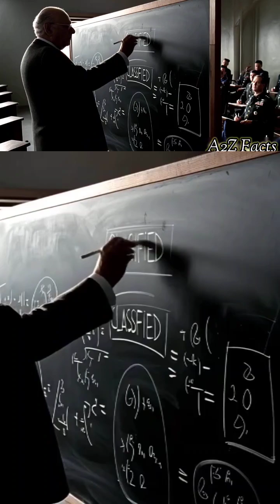The Experiment That Terrified Einstein (Quantum Physics' Greatest Secret)@factbrain9six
The 1952 experiment that almost rewrote physics textbooks! 🔬 This is the untold story of how David Bohm discovered quantum entanglement - and why the military tried to bury it.

💡 Did you know? Bohm's work is now used in:
- Google's quantum computers
- China's "unhackable" Micius satellite
- Cutting-edge cancer research